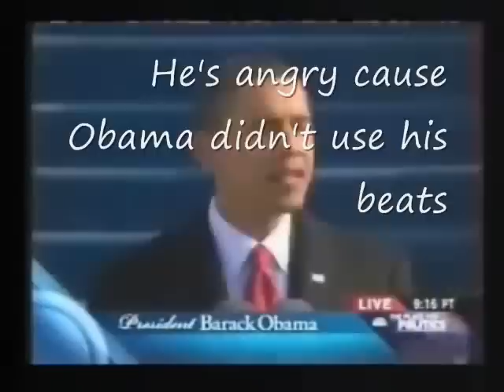Chip tha Ripper vs Obama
Obama calls out Chip tha Ripper tell me who you think is better?